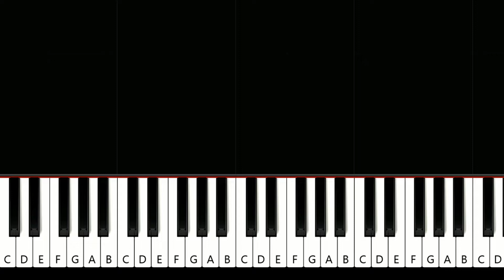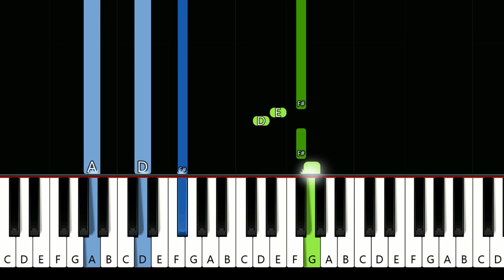David Guetta - Without You (ft Usher) (piano tutorial)